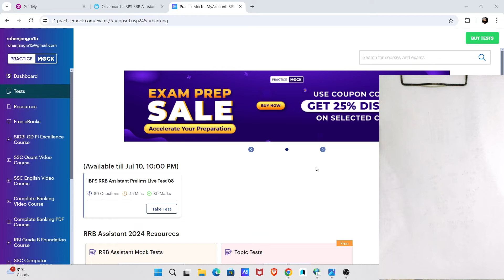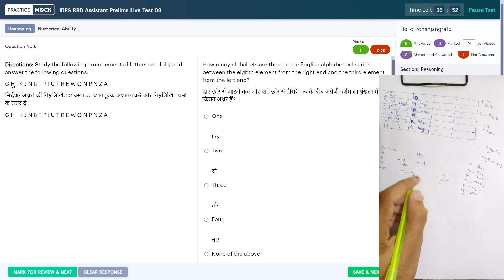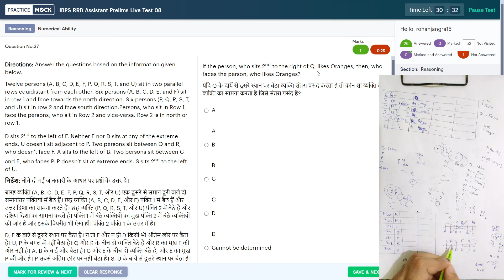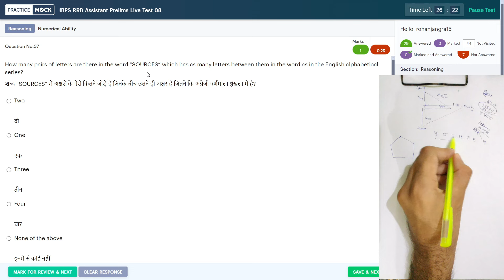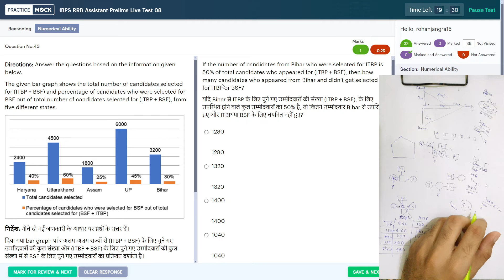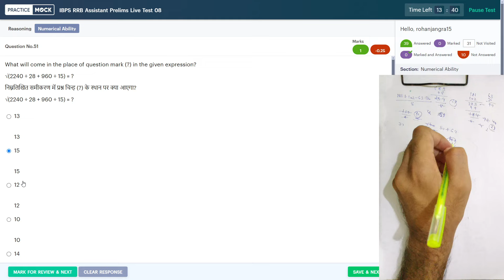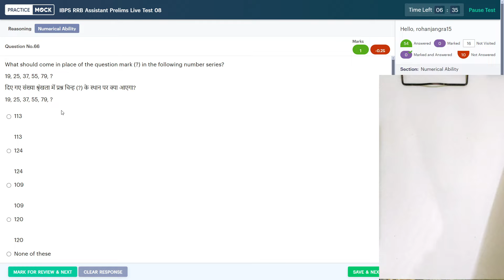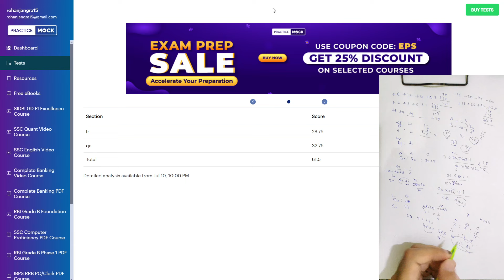🎯Practice Mock RRB Clerk live mock test 2024📚 9 July✍️ | How to Attempt Mock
Practice Mock RRB Clerk live mock test 2024📚9 July✍️, How to Attempt Mock| BankerDost

Oliveboard code:-RJ20

Testbook Code:-E3IFCI

Practice Mock RRB Clerk live mock test 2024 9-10 July
Practice Mock RRB PO live mock test 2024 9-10 July
Oliveboard RRB PO live mock test 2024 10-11 July
Testbook mock
oliveboard mock test
oliveboard
oliveboard free mock test
oliveboard mock
oliveboard rrb mock
100% accuracy
rrb assistant
Ibps clerk
practice mock
PRACTICE MOCK
ibps rrb
rrb
rrb clerk 2024
rrb 2024
rrb clerk
banking awareness
rbi assistant
rbi 2024
rbi
mock solution